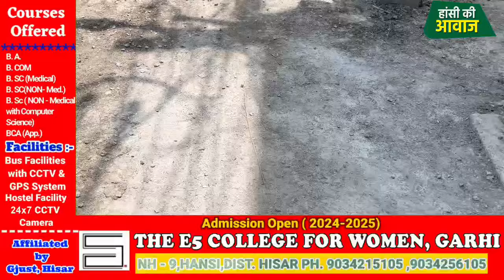नगर परिषद द्वारा अग्रसेन कॉलोनी में बनाई गई गली 20 दिन में टूटकर राख महिलाओं ने किया प्रदर्शन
नगर परिषद द्वारा अग्रसेन कॉलोनी में बनाई गई  कंक्रीट की गली 20 दिन में टूटकर हुई राख महिलाओं ने किया प्रदर्शन ठेकेदार पर अभद्र भाषा के लगाए आरोप